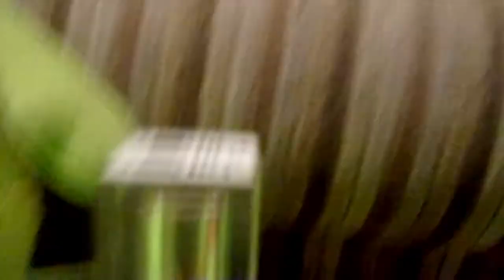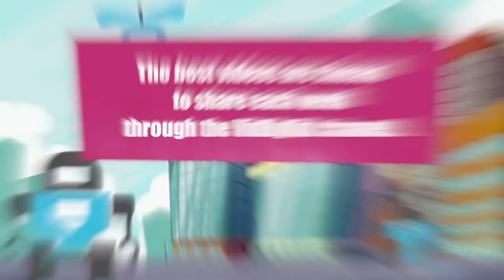Niños No comas dulces en 3 minutos. ¿Pueden los hermanos resistir o soportar el desafío? Vid By Kid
¿Le tomarán 3 minutos a los hermanos varones, esperando quedarse quietos, sin comer un dulce que les apetezca?
¿Qué pasa si no comen dulces azucarados que están deseando?
¿Cuánto tiempo pasará hasta que la tentación haga que un niño coma y no se quede quieto como un niño bueno?

Averigüe si los niños intentan quedarse quietos por mucho tiempo en este desafío de 3 minutos, con el temporizador de cuenta regresiva tomado por Grinch para que no puedan comer su dulce ¿Lo comerán, si no pueden esperar un minuto más?

Si los hermanos no comen sus dulces cuando el temporizador de tres minutos deja de atraerlos, obtienen mucho más al comer una bolsa de palomitas de maíz y una paleta para el ganador de esta prueba.
¿Serán buenos chicos y resistirán? ¿Pueden durar 3 minutos en esta tentadora propuesta para niños?
Con el reto aceptado. Mira a ver su reacción.

¿Comparte tu vídeo?
Únase a VidByKid para inspirar el futuro de las generaciones jóvenes construyendo una comunidad de niños de confianza.
Añadimos videos hechos solo por niños que usan tarjetas, pantallas finales o que envían a listas de reproducción de VidByKid.

BÚSQUEDA DE @ShareMyVideo
ENVIAR SU VIDEO DE YOUTUBE
(SOLO HECHO POR NIÑOS)
EN LOS COMENTARIOS DE VIDBYKID

VidByKid - ¡Canal de YouTube que comparte videos hechos por niños!
Nuestro propósito es encontrar los mejores videos grabados por un niño.

TE AYUDAMOS, NO A NOSOTROS MISMOS
Comparte tus cosas, muestra tu cosa! Niño o niña, cree su video, película, película, clip o vlog de habilidades usando una cámara, teléfono o dispositivo digital. No diremos que su idea es incorrecta o mala, estamos en juego. Si su razón es segura, divertida. Confiamos y te apoyamos!

¿POR QUÉ VID BY KID?
Configure con un nicho para mejorar los canales de YouTube en la comunidad de niños: ¡es fácil de comenzar!
¡Sé popular, sube de rango y haz que los espectadores vuelvan de nuevo!

Vid por el horario de niños
Videos semanales compartidos de otros canales.
Juega mensualmente nuestro nuevo episodio (aprende mis consejos y técnicas)
Instalación del video principal destacado en nuestra lista de reproducción y videos (agregar tarjetas / pantallas finales / enlaces)

¿Cómo unirse?
Derecho, corte a la persecución: copie sus enlaces de video y péguelos en nuestros comentarios para ingresar.
Premios de fondos de dinero de YouTube. Es nuestra forma de retribuirte para pagarte.

ʿVΒΚ ‒ Qué sucede, los niños no se comen dulces 3 minutos de desafío

Contenido de video

Está bien, así que tenemos el desafío.
Grinch está observando a estos 2 niños, si pueden resistirse a comer los dulces.

Si los niños no comen el dulce encantador, entonces Jack recibe una paleta, en 3 minutos podría obtener la paleta.
¡Y Luke, en 3 minutos el tiempo podría conseguir la bolsa de palomitas!

Por lo tanto, están los dulces y Grinch tiene el temporizador para la cuenta regresiva.

(niño graba 3 minutos de dulce desafío)
Luke lleva una cámara de video para grabarse a sí mismo y al hermano menor esperando con la tentación.
¡No comas dulces niños! Prepárate para averiguarlo.

¿Intentarán quedarse quietos y permanecer como buenos chicos o no podrán esperar un minuto más?
Vea qué sucede, si los niños no comen dulces y cómo reaccionan al desafío para obtener más con una paleta y palomitas de maíz.

// BUSCAR ESTE VIDEO
¿Qué pasa si los niños no comen dulces en 3 minutos?
Mira a ver su reacción.
cuanto tiempo les tomara a los niños